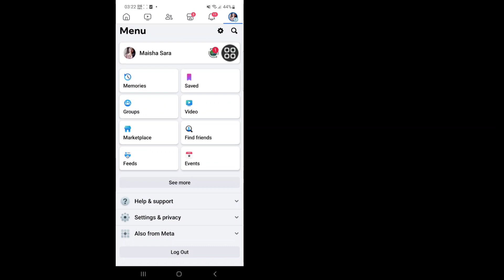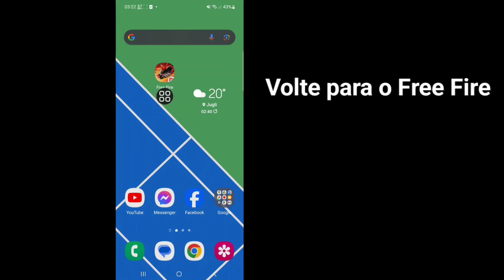Como mudar a conta do Facebook no Free Fire | como desvincular a conta do free fire do facebook 2024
Como mudar a conta do Facebook no Free Fire | como desvincular a conta do free fire do facebook 2025

Vou mostrar como fazer login na segunda conta do Facebook no Free Fire. Assista a este vídeo e aprenda como fazer login na segunda conta do Facebook no Free fire.

Como fazer login na segunda conta do Facebook no Free fire.

🤷‍♂️ Outras consultas relacionadas:

como fazer login na segunda conta do facebook no free fire no iphone,
problema de login no Facebook do Free Fire, problema de login no Free Fire, transferência de ID do Free Fire do Facebook para o Google